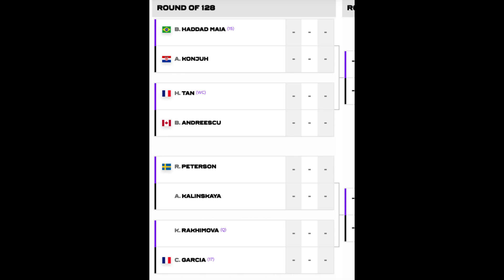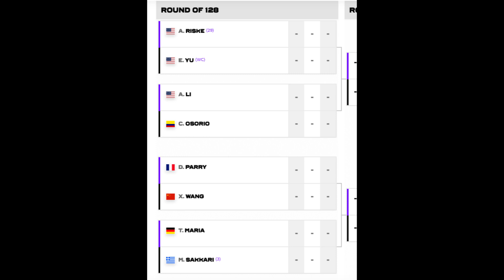Tennis Predictions US OPEN 2022